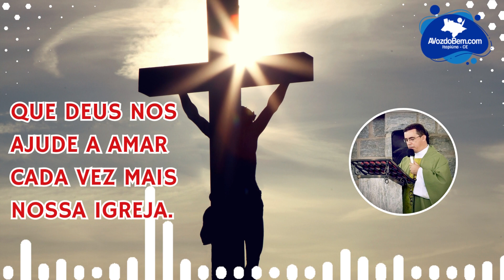Meditação diária do evangelho com o Pe. Pablo: Que Deus nos ajude a amar cada vez mais nossa igreja